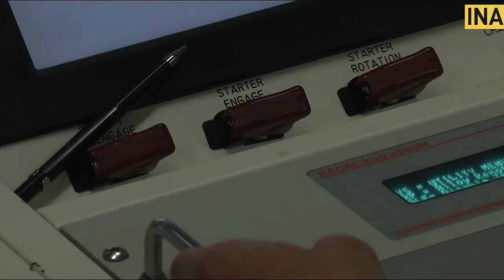Big- रक्षा मंत्री का अमेरिकी दौरा - RM to visit USA & Talks On Jet engine deal is confirm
Defence Minister Rajnath Singh is set to visit Washington later this month, a visit that could mark significant advancements in India's defence capabilities. Singh is expected to finalize crucial technology collaboration and co-production deals during his trip, including the acquisition of armed MQ- 9B drones and the co-production of GE-F414 jet engines.